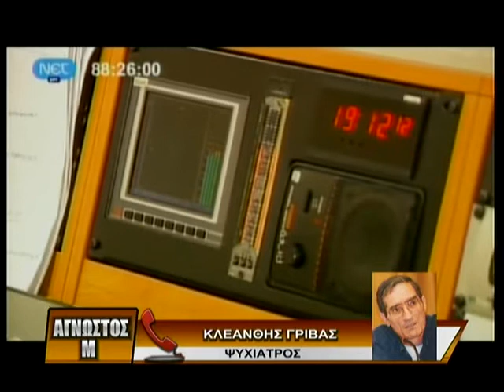21.06.2013 «Άγνωστος Μ» με τον Μάκη Τριανταφυλλόπουλο στη ZouglaTv